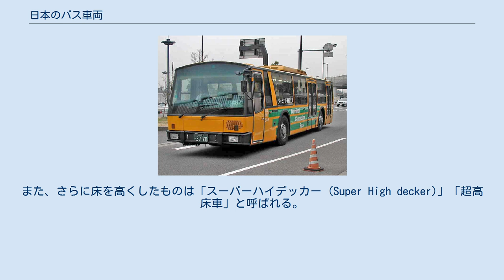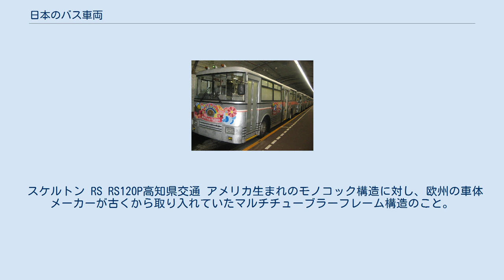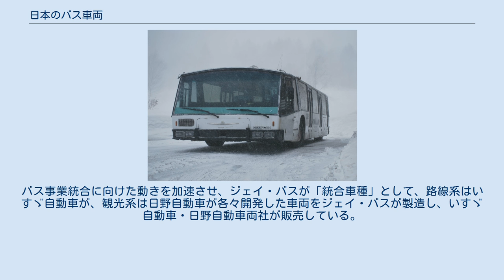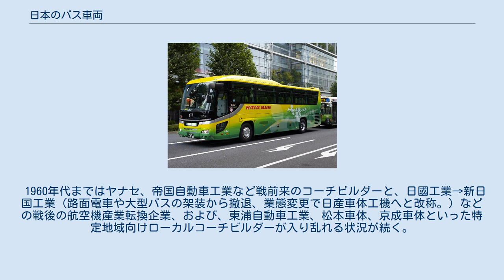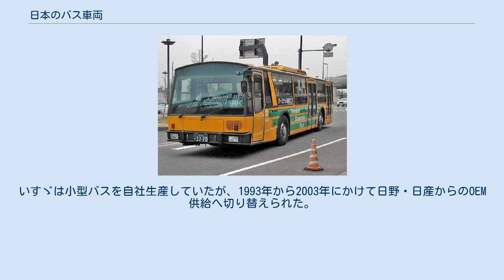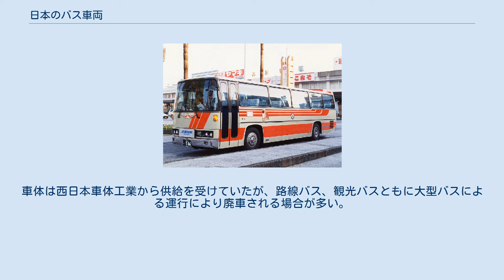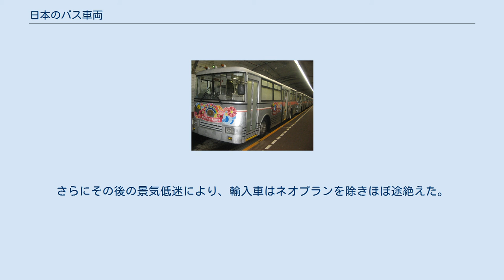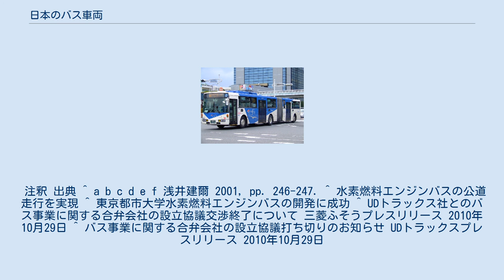日本のバス車両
2階建てバス 三菱ふそう・エアロキング （ジェイアールバス関東） ハイデッカーバス 日野・セレガハイブリッド （はとバス） 連節バス （京成バス） 本項では主に日本で見られるバス車両の構造や、用いられている技術について解説する。
車体構造や駆動方式など、車両の成り立ちに関する技術のほとんどが外来のものであるため、それらについては世界の事例を記す。
 バスは旅客の大量輸送を目的とする自動車で、一般的に、前後に長く、高さのある箱形の車体を持ち、室内には多くの座席を備えている。
 日本の登録区分では、普通乗合車に分類され、法規上、中型以上の乗車自動車（中型乗用自動車または大型乗用自動車）は、乗車定員11名以上の自動車を指し、乗車定員30名以上の大型乗用自動車を大型バス、乗車定員11名以上30名未満の中型乗用自動車（中型自動車が設定されるまでは、乗車定員11名以上30名未満の乗車自動車も大型乗車自動車だった）をマイクロバスという。
 バスの前身は乗合馬車で、乗合馬車の馬を動力に変えたものが起源である。
日本においても、最初のバス車両は乗合馬車を改造したものが使用され、箱の部分に乗合馬車の部分をそっくり流用し、アメリカ製のエンジンを搭載したものであった。
乗合バスが登場したころは、エンジン部が前方に突き出したボンネット型バスであったが、やがてエンジンが車体内に組み込まれた箱型に代わっていったことに伴い、現在運行するバスのほぼ全てが箱型のバスが運行されるようになり、ボンネットバスは一部の観光地で郷愁を誘うための観光目的で走行しているのみである。
かつてバス車両の一種で、都市部の道路上に2本の架空電線を引いて、電気を動力源として電動機で走行するトロリーバスが走行していた時代もあり、日本では無軌道電車（無軌条電車）ともよばれていた。
路面電車のように軌道（線路）を必要としなかったことから、大気を汚染させず建設費も安かったことから多くの都市で普及したが、道路が渋滞すると立ち往生してしまう欠点から、路面電車よりも早い時期に姿を消していった。
 高度経済成長期以後は、一般の乗合バスも都市圏で地下鉄などに客を奪われ、地方ではモータリゼーションによる自家用車の普及により苦境に立たされる状況のなかで、乗客へのサービス向上のために低床化を図った低床バスが登場するようになった。
高速道路時代になると、鉄道に代わって旅客用バスを使用した高速バスが参入し、長距離向けバスでは快適さを求められたことから高床式にすることで、乗客からの眺めをよくしたハイデッカーが登場した。
観光バス業界向けに、イギリスで発祥した二階建てバスも同時期に普及している。
 都市内用 都市内用（奈良交通） いわゆる路線バスタイプ。
複数の客用扉、多くの「立ち席」やつり革をはじめ、停留所ごとの乗客の流動に適した構造となっている。
車掌が乗務していた時代はほとんどの車両の客用扉は中扉のみであった。
近年は低床、超低床化が進んでいる。
 都市間連絡用 都市間連絡用（阪急バス） 夜行便、高速便を含む長距離路線のほか、空港連絡、学校や企業の送迎などに用いられる。
 多くが観光貸切用に似た前扉で、前向きの座席、エアサスペンション（空気ばね懸架）、高出力エンジンを持つ。
かつての国鉄専用型式では、エンジンのみならず、変速機も特注であり、一般の市販車とは異なる専用品であった。
 現在、長距離用の接客設備は二階建て、もしくはハイデッキ、トイレ付き、通路を挟んで2名 + 2名の4列、または独立3列シートが主流となっている。
内装は観光貸切用に比べ、やや簡素で、業務用無線、降車知らせボタン、整理券発行機、運賃表、運賃箱などを装備する。
 このほか近郊型ともいわれるハイデッキではない通常の床高さ（普通床）で、前扉もしくは中扉のみのものや、前扉以外に、中もしくは後扉を持つ2扉のものもある。
近郊型は送迎用途の自家用（白ナンバー）や都市間連絡用のほか、都市部の深夜バスにも導入されている。
自家用では運賃関連の機器は装備されない。
 2 + 2の座席配置では通路に補助席を設ける場合もあり、古くは左右の座席袖から小ぶりの補助席を1脚ずつ展開し、主座席を含んで6人掛けとするものもあったが、現在では補助席もほとんどが大型化した1人掛けとなり、背もたれも頭あてのある2枚構成で、回転カム式のリクライニング機能を備えるものもある。
 以前は、陳腐化した経年車の有効利用を目的に、普通床の1扉車（前もしくは中扉のみ）に扉を増設し、都市内用や近距離向け...